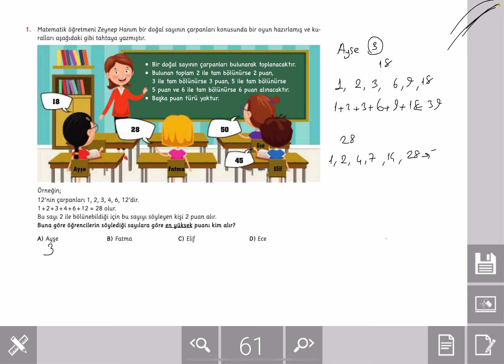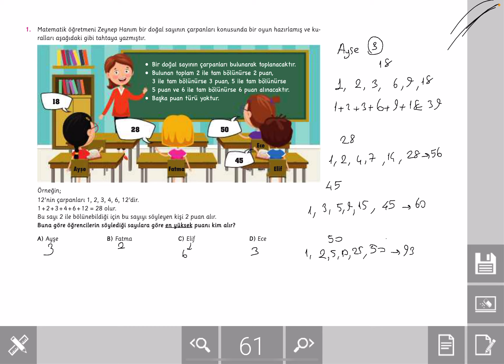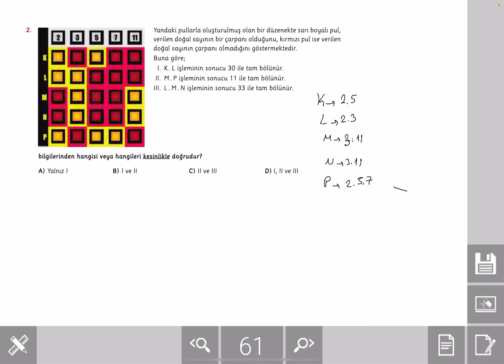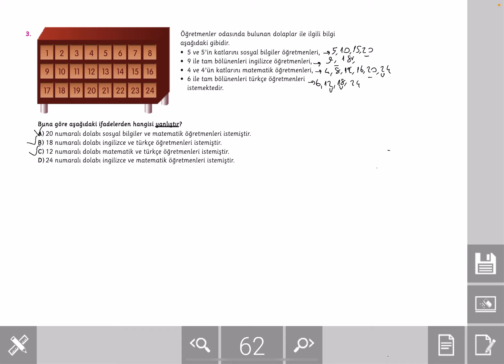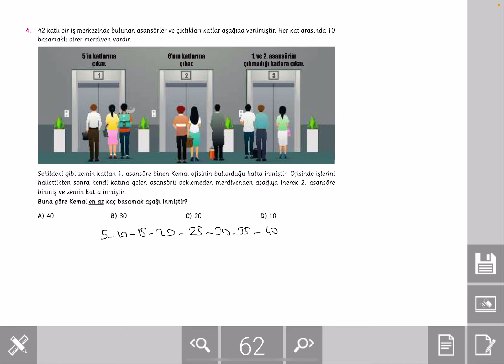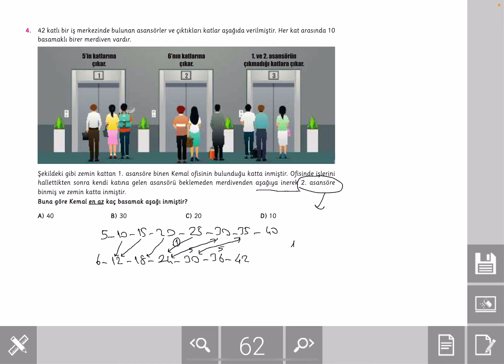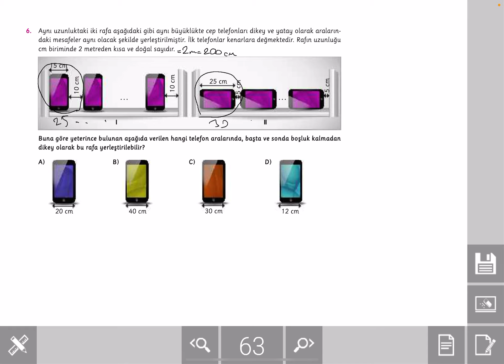Atolyem 6. Sınıf Matematik 61-62-63. Sayfa Çözüm